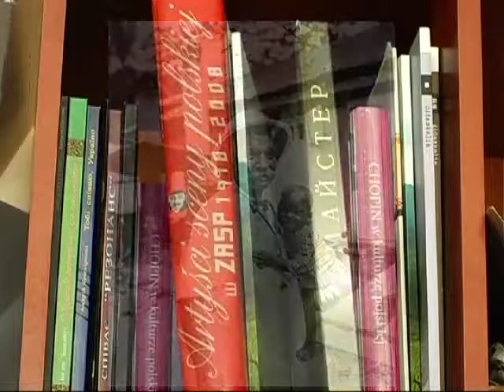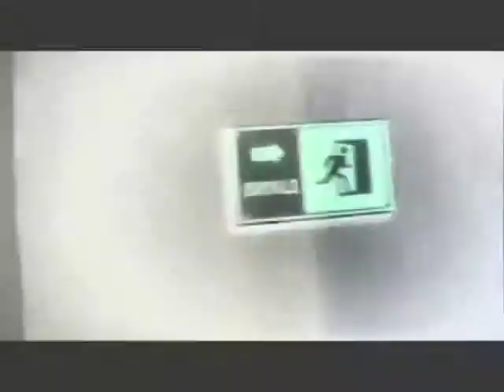Софія Кохмат і Богдан Козак. ч.2